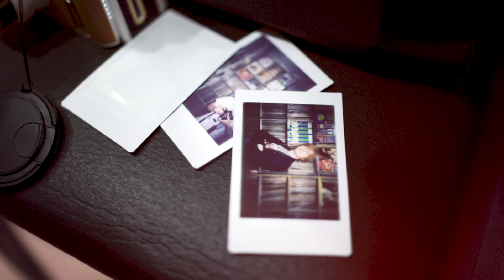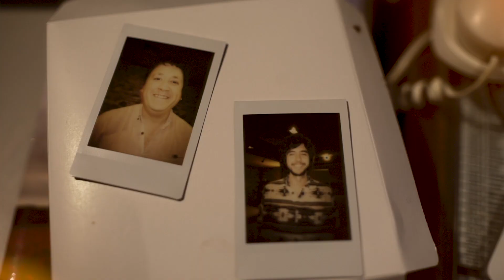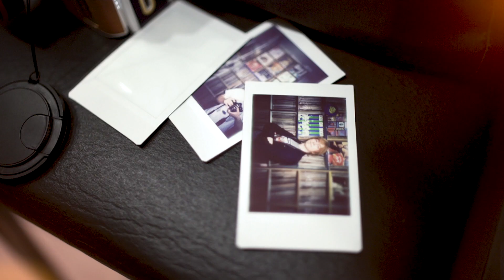Carwyn Ellis & Rio 18 - Tywydd Hufen Iâ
O'r albym JOIA! Ar gael 28ain o Fehefin 2019 ar Banana & Louie Records / Recordiau Agati.

From the album JOIA! Available 28th June 2019 on Banana & Louie Records / Recordiau Agati.

Fideo gan / Video by Griff Lynch.